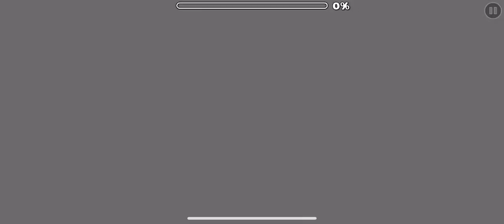Above By 1nfra- Geometry Dash (Daily Level, 7 Stars, 3 Coins)